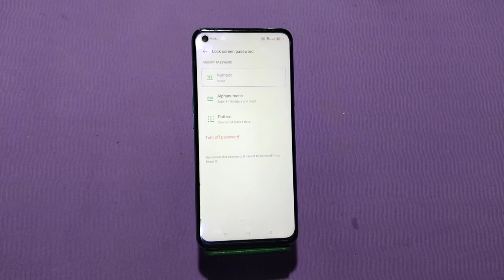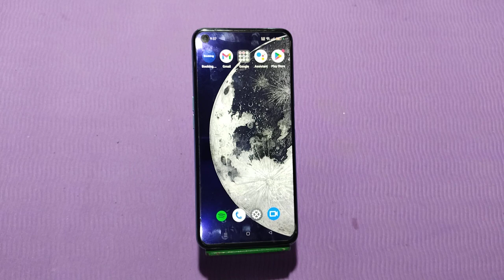How To Remove Pin Lock In Realme GT 3, How To Delete Pin Lock In Realme GT 3,